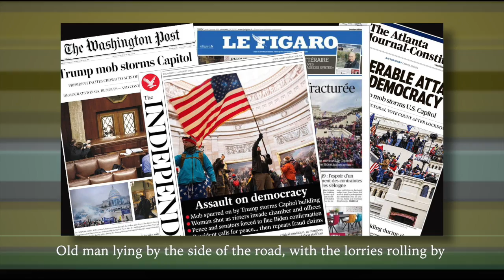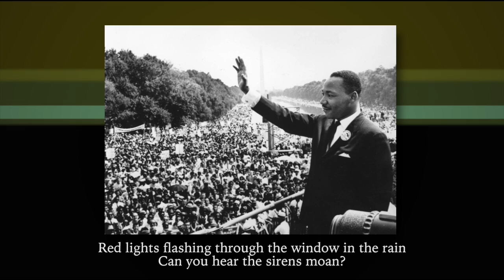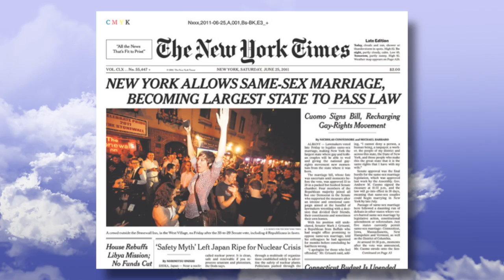Don't Let It Bring You Down (Amy Carol Webb)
In a time castles are burning ... again ... Amy interprets classic Neil Young, the music that taught her to play and write and sing in the first place.